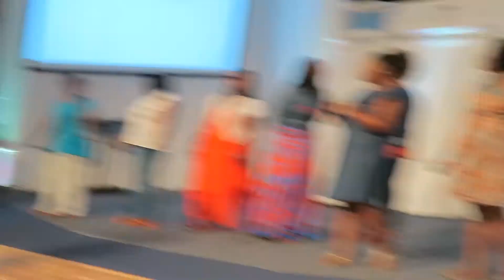Happy Father's Day - A Day In Reverse VEDJ Day 18 CQ76 (VLOG Everyday In June)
Happy Father's Day - A Day In Reverse VEDJ Day 18 CQ76 (VLOG Everyday In June) Hey Citizens, Happy Father's Day! Watch my day in reverse...

SNAIL MAIL (send me a note):
MS. CANADA

T-Shirt Size: Medium
Cameras I use:
Canon G7X
Canon T3i
TakStar Shotgun Mic
Hey Citizens! Surprisingly, I'm not Canadian, but my last name is Canada. Through lifestyle vlogs, I share my Christian Faith, African-American family culture, friends, vegetarian / pescetarian lifestyle, natural health tips, and do-it-yourself crafts/hobbies. NEW VIDEOS posted: TUESDAYs and FRIDAYs.